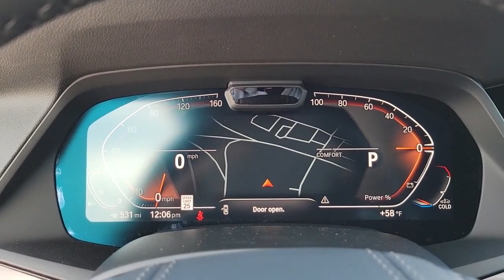2023 BMW X5 Fletcher, Hendersonville, Waynesville, Marion, Asheville, NC P9R26663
Mineral White Metallic New 2023 BMW X5 xDrive40i available in Asheville, North Carolina at BMW of Asheville. Servicing the Fletcher, Hendersonville, Waynesville, Marion, NC area.